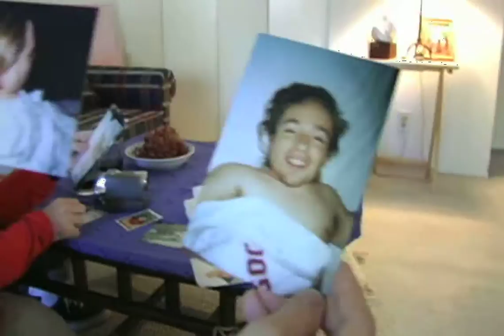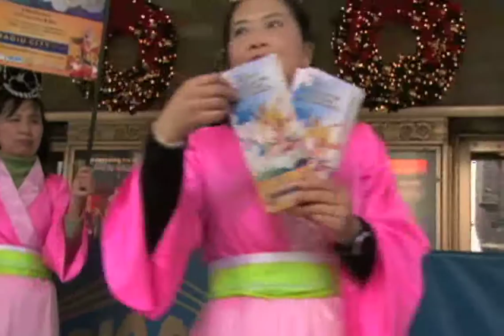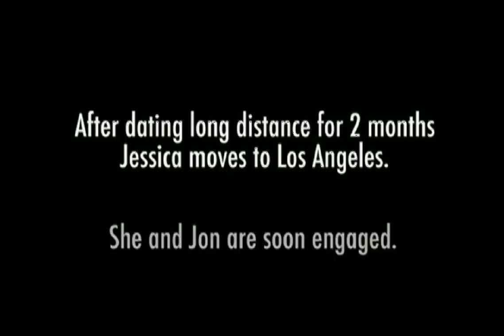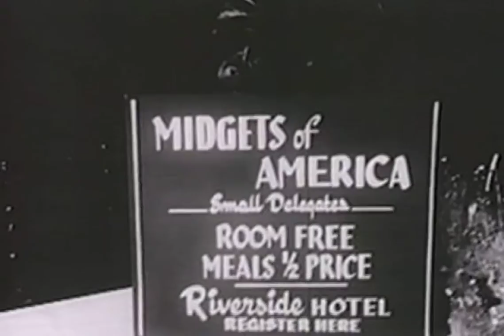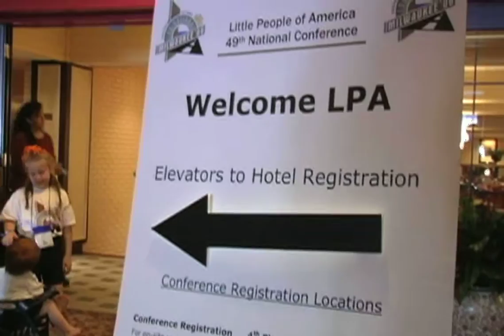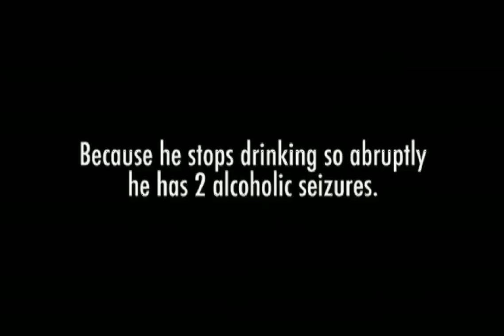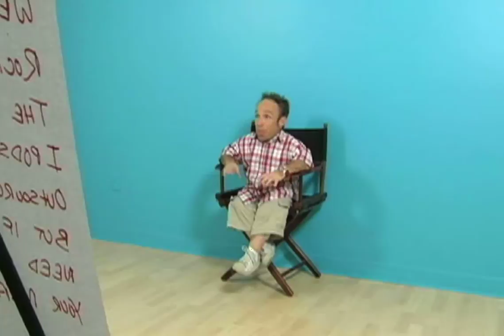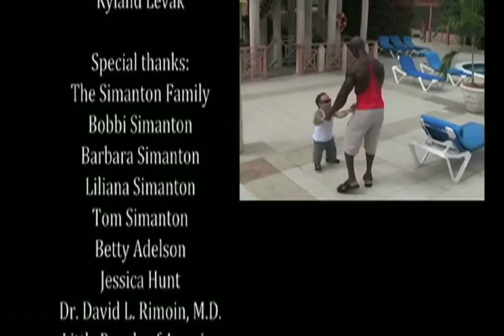Overlooked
Follow Jon Simanton on a 3 year journey as he navigates his career as a little person actor in Hollywood. Jon's personal struggles and drive to raise his daughter come head to head.